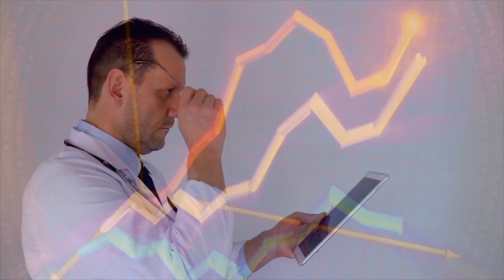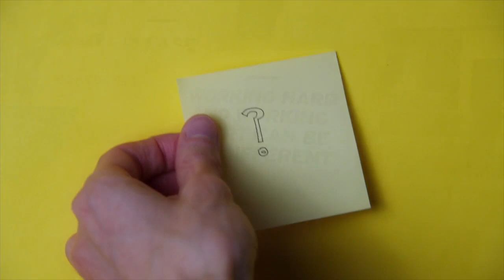Episode 1 - Is AI the next Great Equaliser?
Help Support an Upcoming Open Source Platform
We will be releasing “Azai Multi-Application-Platform” as an Open Source and free to use and deploy platform for Small Businesses, Cooperatives and Startups when the project is  completed, beta tested and deemed safe for commercial use.

AI is the next Great Equaliser, empowering people with a level playing field in various aspects of life. See the exciting possibilities of AI and how it can change the world for the better in this must-see video.